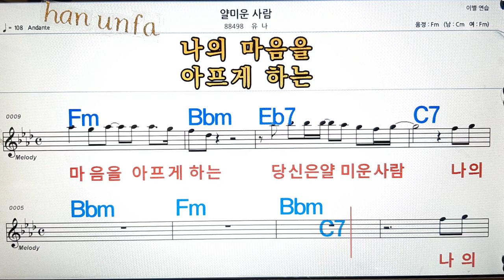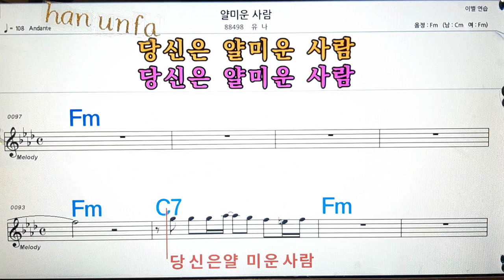얄미운 사람/유나💋노래방, 통기타 , 코드 큰악보, 가라오케, 반주💖Karaoke, Sheet Music, Chord, MR